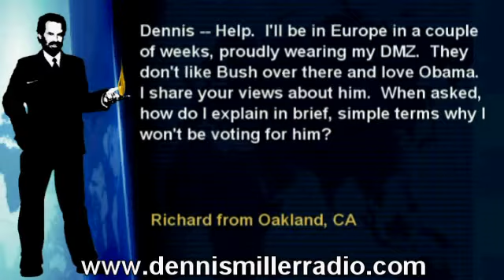Dennis Miller - Bathrobe Sessions #36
Dennis Miller talks about if you should talk politics while visiting in Europe.